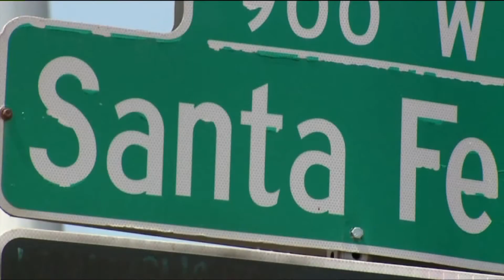Trial continues for handyman accused of blowing up apartment complex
A trial continued Wednesday for a handyman accused of blowing up a Denver apartment building. Kristin Haubrich reports.